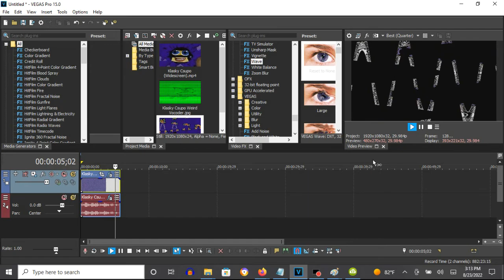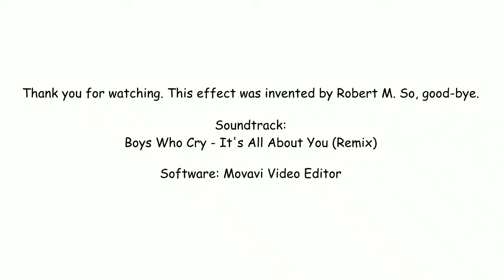How To Make X Is So Weird (So Weird Effect) On Vegas Pro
Names:

X Is So Weird
So Weird
So Weird effect

How To Make X Is So Weird (So Weird):

(VideoFX)

1st: Wave - X Is So Weird (So Weird)

(AudioFX)

1st: Vibrato - X Is So Weird (So Weird Effect)

Output Gain (-Inf. to 24 dB):         0.0 dB
Semitones (+/-24):                    24.00 (Maximum)

Graph:

Dot 1:                               +24.00 Semitones
Dot 2:                               -24.00 Semitones

Blend Graph Edges:                    Without A Checkmark

Modulation Freq. (0.001 to 1,000 Hz): 4.494

(New Effect) Klasky Csupo Is So Weird
34,611 views

How To Make X Is So Weird
1,092 views

How to make X is So Weird (FOR REAL THIS TIME)

Soundtrack

Boys Who Cry - It’s All About You Remix
128,470 views

I heard it first on this upload:

MR. KRABS BURNING DOWN KRUSTY KRAB FOR INSURANCE MONEY: THE GAME
390,614 views